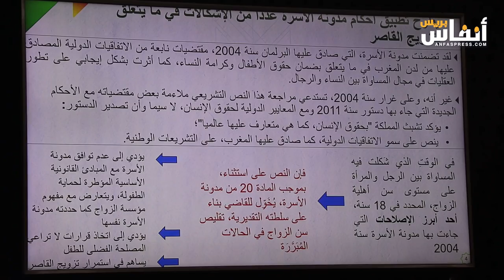زواج الطفلات بأعين المجلس الاقتصادي والاجتماعي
قدم المجلس الاقتصادي والاجتماعي والبيئي اليوم الثلاثاء 20 فبراير 2024 خلاصات رأيه حول زواج الطفلات، وتأثيراته الضارة على
وضعهن الاقتصادي والاجتماعي، وذلك بعد توصله بإحالة من رئيس مجلس النواب بتاريخ 13 نونبر 2023 من أجل إعداد رأي حول هذا الموضوع